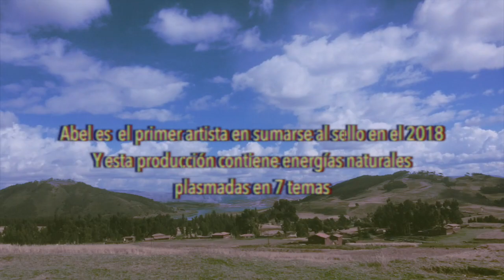N E F E L I B A T O (Promo)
Video promocional grabado en diferentes locaciones de Perú, casualmente país donde reside el músico Abel Zamudio quien nos entrega su obra maestra "Nefelibato". Estaremos estrenando este LP en par de días, atentos en todas nuestras redes y las redes de Abel.

Este LP fue grabado, producido y mezclado por Abel Zamudio en Perú y Daniel Luces se encargo del master en España. El arte y diseño viene de la mano de Suzie Cano en Colombia.

Amigos de la Casa 2018